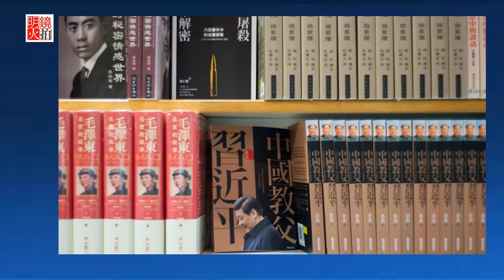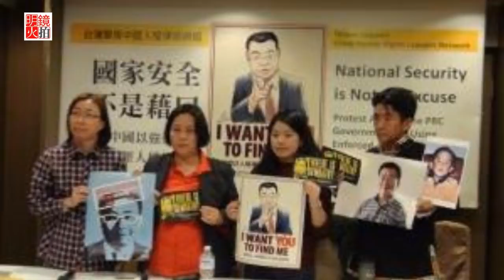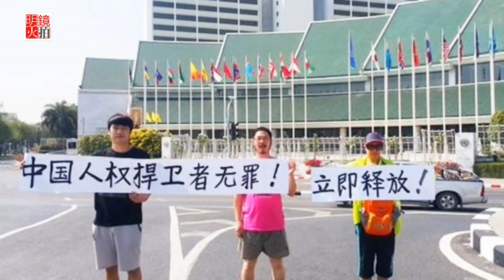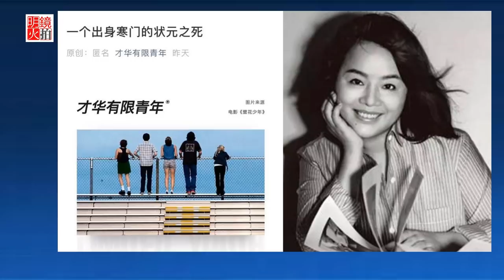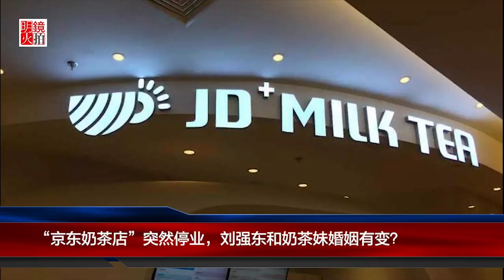中国新闻｜川金会前授机宜？传金正恩先见习近平；美企在新疆停售基因检测设备；李锐骨灰不进八宝山；官员禁买反动书刊，习政权成惊弓之鸟（20190222-1）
1.中共官员购买反动书刊有罪，习政权被指惊弓之鸟 01:07
2.中国人权捍卫者坚持到底，“在无权利区捍卫权利” 02:35
3.美企业停止在新疆销售基因测序仪，防中国不当使用 05:20
4.李锐骨灰回老家不进八宝山，珍贵史料留美国 06:49
5.粉丝千万公众号“咪蒙”销号，中国自媒体陷审查寒冬 08:28
6.川金会前先见习近平，传金正恩24日搭火车赴北京  10:10
中国简报
1.中国扩大中亚影响力，格鲁吉亚纳中文为第2外语 12:37
2.煤炭贸易卡关因禁用华为？中澳官员皆否认 13:18
3.美英船舰办南海军演，恐引发北京不满 13:54
4.官办教堂也受迫害，江苏城东教会十字架遭强拆 14:31

时间：美国东部时间2019年2月22日上午3点（北京时间2月22日下午4点）
明镜火拍主播：罗千筑

01：00 天下看北京（周四）
03：00 专栏节目**（周日）
08：00 人文历史节目***（周六）
09：00 明镜书刊（周六）
10：00 纽约看天下（周一至周四）| 中国研究院（周五）伦敦看天下（周日）
11：00 明镜编辑部（周一至周四）| 文革史记（不定期）
14：00 大事小评（周五）
15：00 南央讲故事（周日）
15：30 华盛顿看天下（周五）
21：00 今天大新闻（周一至周五）
22：00 台北看天下（周日）
23：00 财经全观察（周一二四五）
不定时：点点今天事（每日）
**专栏包括：刘仲敬思想，寻找大饥荒、慢山微语、巴黎艺术
***历史包括：历史明镜、友渔读书、人生之中、网言网事

04：00 世界新闻
05：00 中国新闻
06：00 今日华尔街
07：00 全球新闻连报（每日）
14：00 中国新闻
18：00 今日华尔街2
19：00 全球新闻连报2（每日）